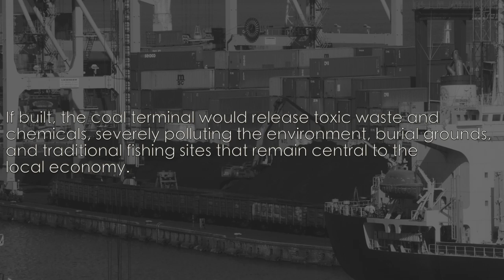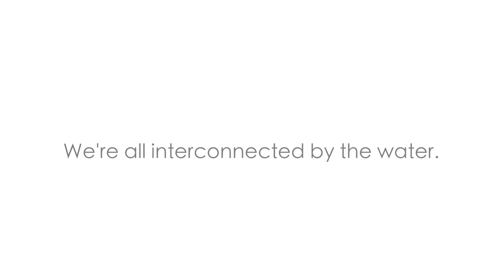Stop Coal Exports: Protect Cherry Point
The Army Corps of Engineers is proposing to build an international coal export terminatl at Cherry Point- a sacred site known as “xwe’chi’eXen” to the Lummi Nation of Washington State. If built, the coal terminal would release toxic waste and chemicals, severely polluting the environment, burial grounds and traditional fishing sites that remain central to the local community.

It’s time to protectcherrypoint and stopcoalexports.